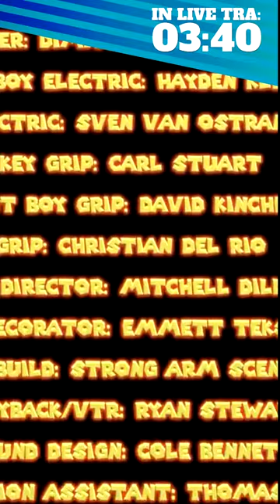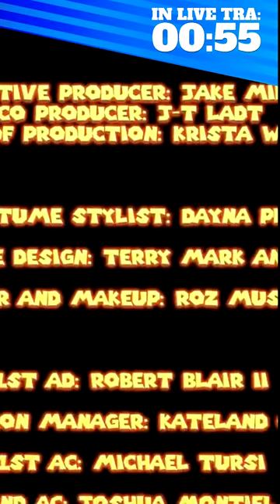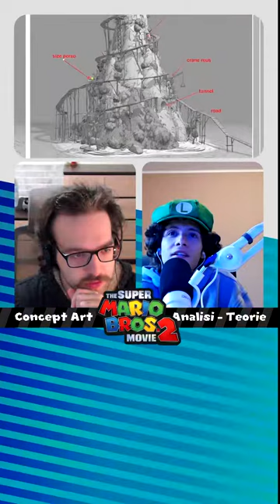🪠 MARIO BROS. MOVIE 2 - DISCUSSIONE E ANALISI con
Baffutissimi! Benvenuti in questo nuovissimo podcast Baffuto! Dove in compagnia di @giulytsme discuteremo e analizzeremo le recenti notizie riguardanti il sequel del film di Mario in uscita il 3 Aprile 2026

⏳️CAPITOLI VIDEO

00:00:00 Countdown

 • Stemma esclusivo, emote, accesso al gruppo TELEGRAM privato dei GAMER BAFFUTI, anteprima, video esclusivi e molto altro!

🎁 SPRING STORE 🎁
 • Magliette, poster, cover, tazze e molto altro

Benvenuti nel server discord più baffuto che ci sia!

Faccio parte dei Nintubers una community ufficializzata da nintendo, che riunisce creator meritevoli a tema nintendo!

princess daisy, mario movie 2, luigi, wario, sarasaland, baby bowser